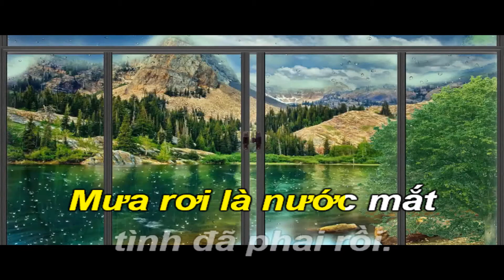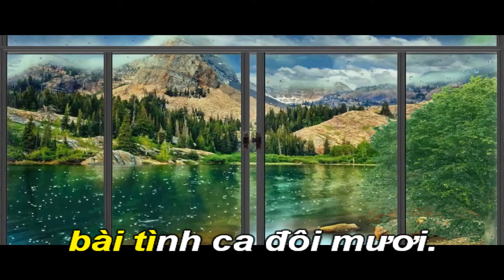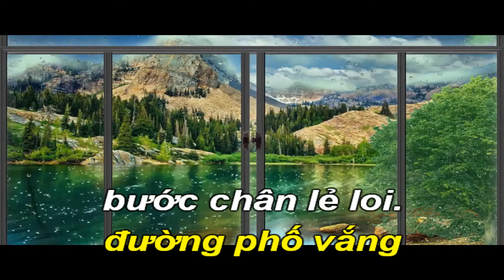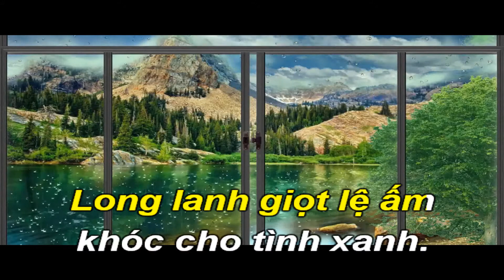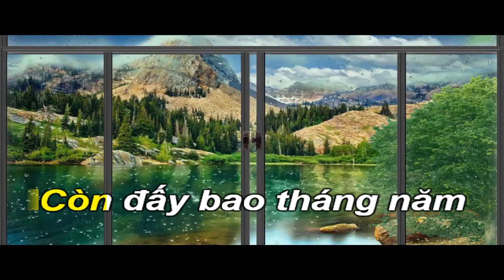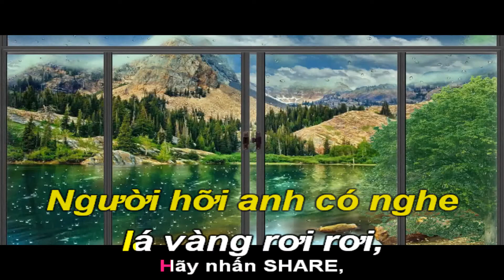Nỗi Đau Muộn Màng-Karaoke Tone Nữ-Ebm-Blue-T62-Quốc Hiệp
NGÔ THỤY MIÊN sinh ngày 26/9/1948 tại Hải Phòng, và là con thứ hai trong một gia đình bảy người con. Ông lớn lên trong môi trường sách vở và thơ văn, do gia đình ông có mở một nhà sách tên Thanh Bình ở thành phố Hải Phòng, và sau này ở trên đường Phan Đình Phùng (nay là đường Nguyễn Đình Chiểu) ở Sài Gòn. Tại đây, ông học trường Trung học Nguyễn Trãi. và sau đó là Trường Đại học Khoa học Sài Gòn.
Trong thập niên 1960, Ngô Thụy Miên có theo học vĩ cầm với Giáo sư Đỗ Thế Phiệt, và nhạc Pháp với Giáo sư Hùng Lân tại Trường Quốc gia Âm nhạc Sài Gòn. Thời gian học ở đây, ông quen biết với Đoàn Thanh Vân (con gái của diễn viên Đoàn Châu Mậu), và hai người đã có một mối tình.
Tổng cộng đến nay, nhạc sĩ Ngô Thụy Miên đã sáng tác được trên 70 ca khúc, với khoảng 20 bài từ trong nước. Theo đánh giá của nhiều người, thì Ngô Thụy Miên chính là "một nhạc sĩ tài hoa đích thực".
Những bài hát phổ biến: Áo lụa Hà Đông (thơ Nguyên Sa), Bản tình cuối, Bài tình ca cho em, Bây giờ tháng mấy, Chiều nay không có em, Dấu tình sầu, Giáng ngọc, Giọt nước mắt ngà, Mắt biếc, Mùa thu xa em, Niệm khúc cuối, Paris có gì lạ không em, Riêng một góc trời, Tháng sáu trời mưa (thơ Nguyên Sa), Tình khúc buồn, Tuổi mười ba (thơ Nguyên Sa)...
(Nguồn: Wikipedia)

Hãy kết bạn với mình qua Facebook để nếu cần beat nhạc karaoke mình sẽ gửi đến các bạn qua Messenger: